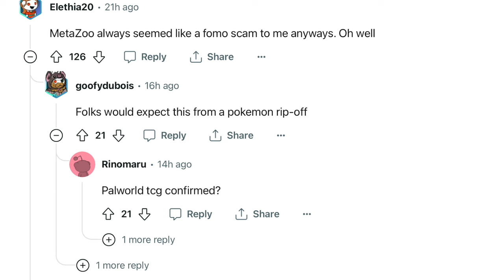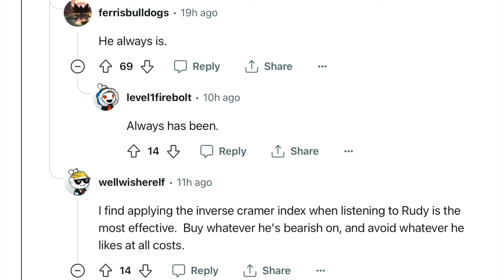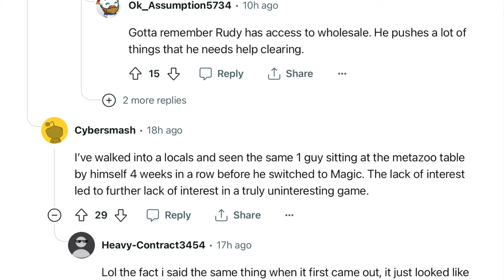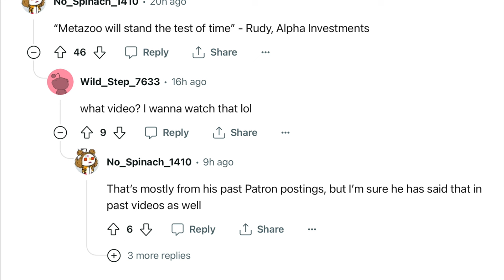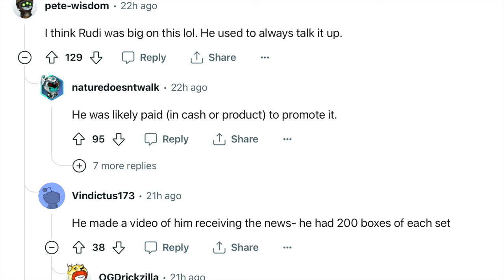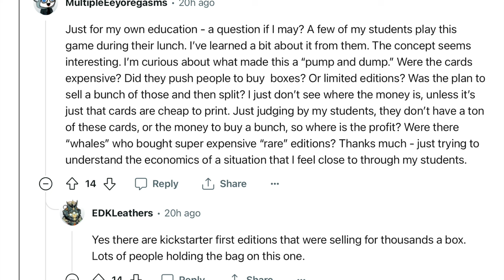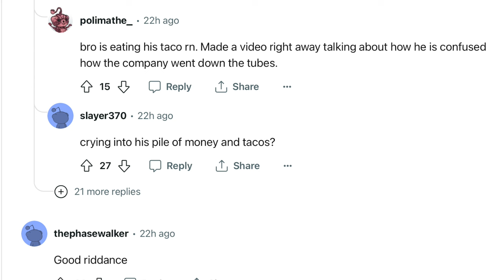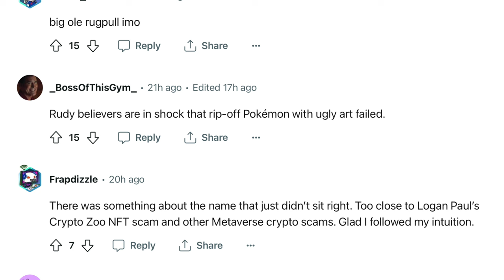Alpha Investments REKTS MetaZoo Fans | $8,200 Kits & $700 Mystery Boxes